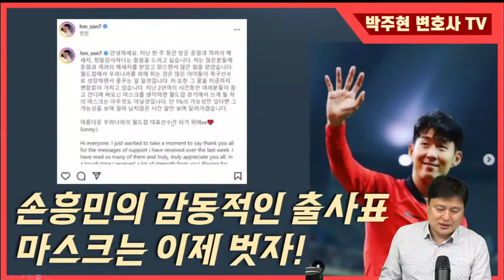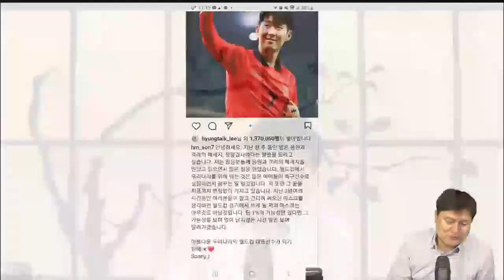[박주현 변호사] 손흥민의 감동출사표, 마스크는 언제쯤 벗을까?